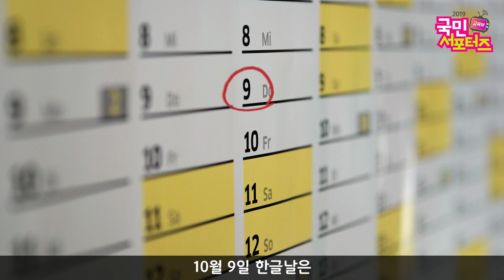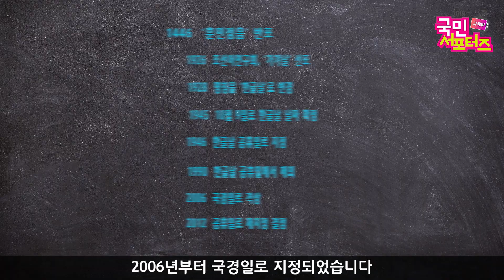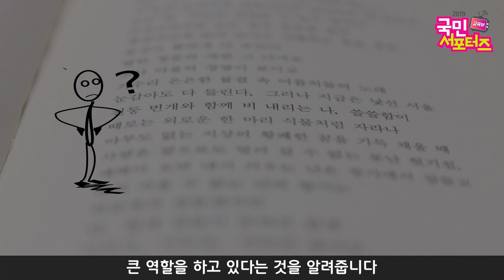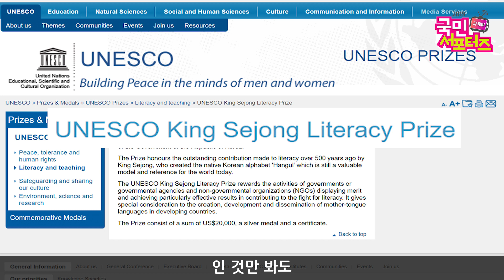[한글날 특집] 세계 속의 한글, 그 우수성을 확인해보세요!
오늘은 573돌 한글날입니다.
1926년에 '가갸날'이 지정된 이후,
한글의 우수성을 기리게 되었는데요.

세계적으로도 그 우수성을 인정받은 한글,
미국 캘리포니아주의 한글날 기념, 찌아찌아족의 한글나눔 이야기,
유네스코 세종대왕 문해상의 제정 등 다양한 사례가 있습니다.

한글날을 맞이하여 소개하는 한글의 우수성,
국민서포터즈 보이스 팀이 영상으로 담았습니다!

평소 딱딱하고 어렵게만 느껴졌던 교육정책을
국민 눈높이에서 쉽고 재미있게 소개해 드릴
국민서포터즈, 앞으로도 많이 기대해주세요 :)